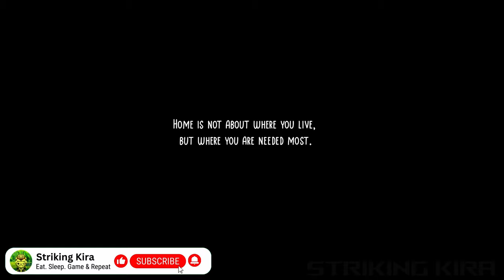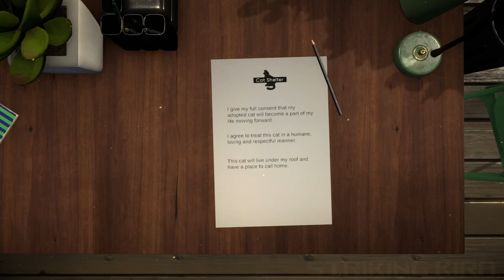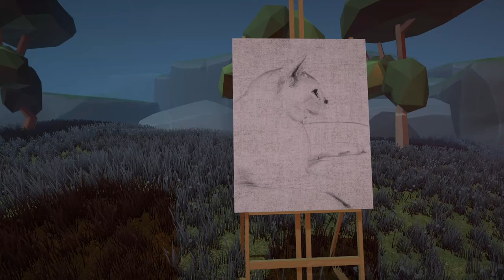Copycat Full Gameplay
Hey Its Your Friendly Geek Kira Here With a Emotion Game That A Cat Owner Wont Be Able To Play Without Crying Follow Dawn and Sunshine In This Emotional Journey Of Cats and Consequence of adopting one